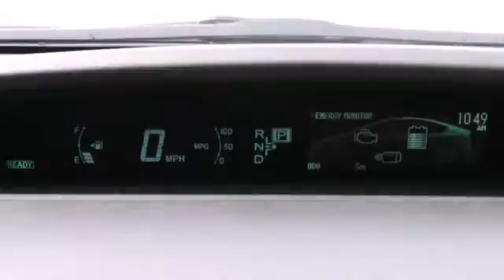2014 Toyota Prius Rochester MN Winona, MN S13454 - SOLD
Year: 2014
Make: Toyota
Model: Prius
Trim: Three
Engine: 1.8L 4-Cylinder DOHC 16V VVT-i
Transmission: CVT
Color: Red
Interior: Dark Gray
Stock #: S13454

Address:
4900 Highway 52 N